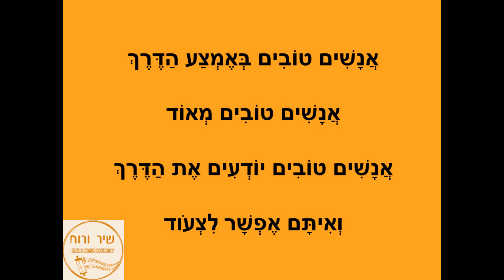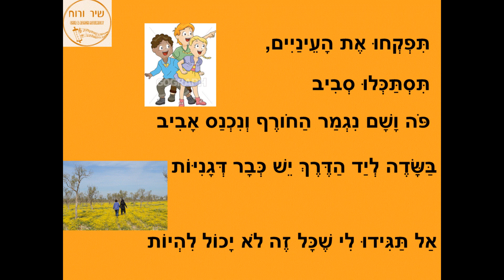אנשים טובים- BCHA שיר ורוח לחג ההודיה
Our song for Thanksgiving Shir V'eRuach assembly